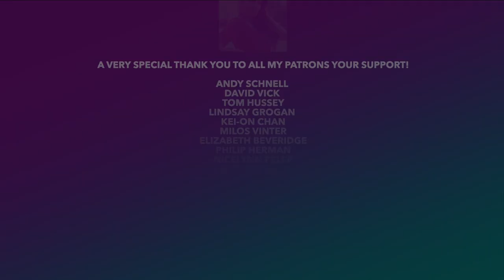Nessun Dorma Reaction - Austin Brown and Rob Lundquist | MUSIC REACTION VIDEOS (Home Free Reaction)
I am back with another Music Reaction Video. This one is Austin Brown and Rob Lundquist  with Nessun Dorma!  I hope you like this New Music Reaction Video.

Time Stamp
0:00 Intro
1:24 My Reaction
5:45  My thoughts on the performance
7:18 Today's Special Shout Outs!